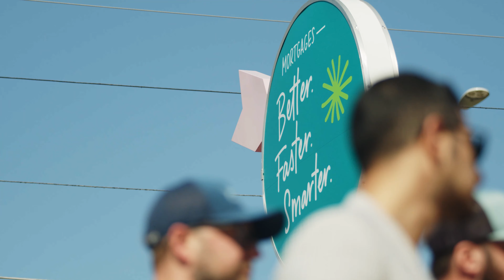Meet Matt Muscat | Treadstone Funding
Matt loves speaking to groups because it gives him an opportunity to teach the
way he wants to be taught. Specifically he likes to share tangible tips people can
“use right now” to market and network more effectively. From how to use Facebook
Messenger (at no cost) to triple your database, to sharing the perfect post on social
to booking your calendar full for a month—Matt has tips for groups of all types that
attendees can take to the bank and execute immediately.

Matt is passionate about great marketing, great people, great food, and great world
travel adventures! While earning his bachelors and masters degrees from Michigan
State University he studied the digital side of marketing and has a deep passion
for making the complex simple. As the Marketing Director at Treadstone Funding,
one of the nation’s top boutique mortgage lenders, Matt has had the opportunity
to meet professionals in all aspects of residential real estate. He has been able to
collaborate on the best methods and practices with some of the top lenders and
top real estate professionals in the country and to create fantastic ways to leverage
specific techniques to increase results for real estate professionals.

As the Founder and Owner of Maltese Marketing, a boutique digital marketing firm
headquartered in Grand Rapids, Matt and his team have served clients in 38 states
and 4 countries to help them advance their digital marketing to create tangible
results. Matt often adjuncts at local Universities and is often available (especially if
the location is warm) to speak to groups of all sizes. Matt has an amazingly support-
ive wife and young boys who are also his favorite accomplices for trips of all kind
during which they enjoy checking out new and far away restaurants. In 2020 Matt
released his first book, TAG—The Tangible Action Guide for Real Estate Marketing,
which was a #1 Amazon new release. In 2021, along with the help of his team, he
launched the podcast which he also host, The Neighborhood Realtor, which inter-
views top producers in the real estate and mortgage world

🏡 Treadstone is the leading premier mortgage company in West Michigan (and pretty proud of it). We won't be the first to say: you're in good hands here. We might be a Michigan-based mortgage lender, but we're licensed in several many states for long-haul moves.

We believe home loans shouldn't end at the closing table. That's why we offer a vast array of tools, resources, and friendly advice to make your homeownership vibrant and easy. You name it, we can (probably) do it: Conventional, FHA, 0% down VA or USDA/RD loans, bridge loans, manufactured homes, and more.

🏛️ Treadstone Funding propelled by Neighborhood Loans NMLS 222982 “Illinois Residential Mortgage Licensee No. MB.6759826.

*All information is for educational and illustrative purposes only.

Subject to credit approval, not all borrowers may qualify. Rates and terms are for illustrative purposes only; your actual rates and terms may be different. Please contact Neighborhood Loans for current rates and programs. Not to be considered tax or financial advice. Please consult a tax or investment professional.